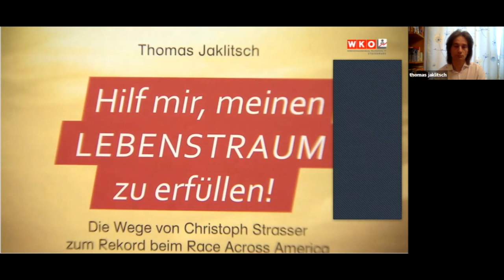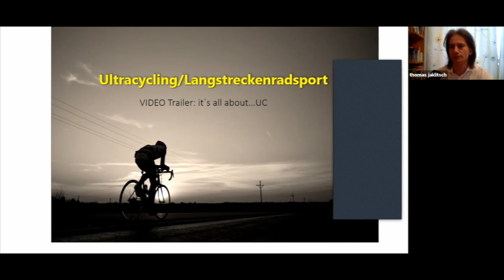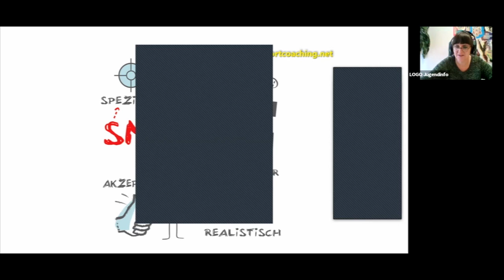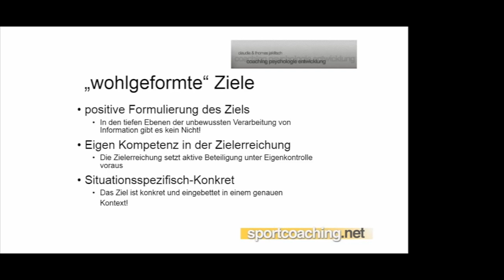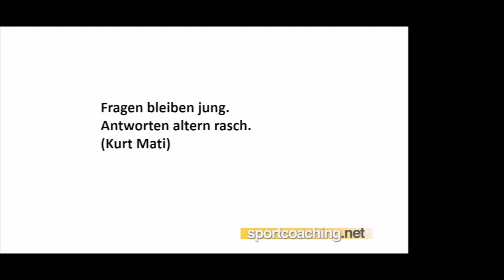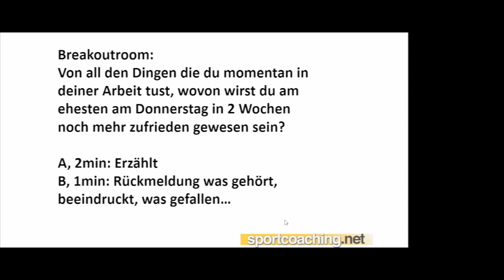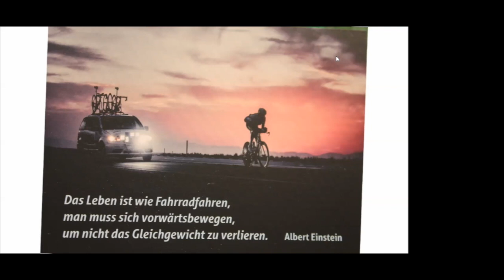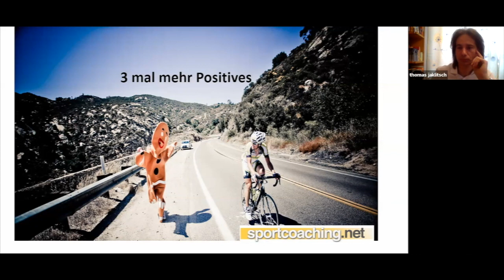LOGO Online-Weiterbildung: Motivationsbooster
Effiziente und effektive Zielarbeit ist eine der Basisvoraussetzungen im Spitzensport. In der Jugendarbeit begegnen uns Ziele noch immer eher in der Art von Vorgaben, anstatt in der Schaffung von Möglichkeiten und Steigerung von Motivation. Dabei sind Eigen- und Fremdziele, Spannung und Entspannung wesentliche Faktoren unsers täglichen Lebens und bestimmen unsere Leistungsfähigkeit in allen Aspekten des Lebens.
Wie wir nun, noch mitten in der Pandemie, mit unseren Zielen arbeiten, ist der eine Aspekt. Die Möglichkeiten der Krise, oder wie wir, gerade weil es kriselt unser Gehirn entwickeln, ist das weitere Thema. Die Hoffnung: Das richtungslose Gehirn und wie wir es lenken lernen und die erträgliche Nachhaltigkeit des Glücks von realen Erlebnissen nutzbar zu machen! Wir lernen am Unterschied zwischen Empowerment und Commitment und wie wir es schaffen nicht nur in die Ermächtigung, sondern auch in die Umsetzung zu kommen.